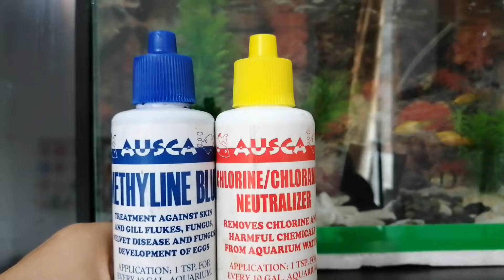Isda sa Aquarium: Paano Maglagay ng Tubig at Magpakain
Available sa shopee ang Chlorine Neutralizer at Methyline Blue

Tips:

1. Kung paano ang tamang proseso maglagay ng tubig sa aquarium.

2. Technique kung paano ma-neutralize ang chlorine tap water.

3.. Kung ilan beses dapat pakainin ang isda

4.. Kung ilan araw mahubuhay ang isda nang di pinapakain.

Tags: Aquarium Gold Fish How to Put Water in Aquarium Flower Horn Koi Fish How Often to Feed Fish Breed Live Water Plants Chlorine Neutrizer Tap Water Tiger Fish Oxygen Fish Fish Bowl Albino Fish Black Fish